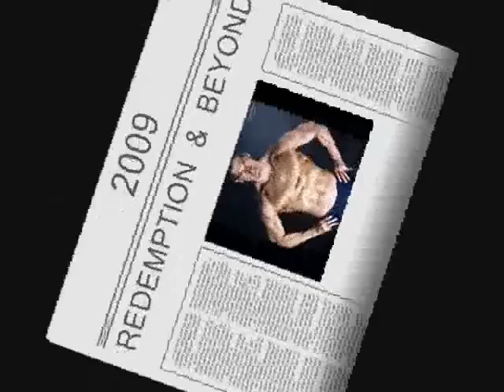2009 WBFF World Championship VLOG #3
Follow WBFF Pro FItness Model Nathane Jackson as he prepares naturally and holistically for the 2009 WBFF WORLD CHAMPIONSHIPS, September 19th in Mississauga Ontario.

This week Nate takes us through a Delts & Triceps workout!